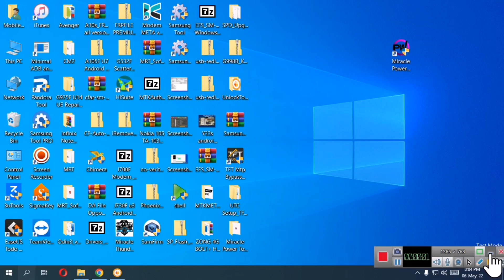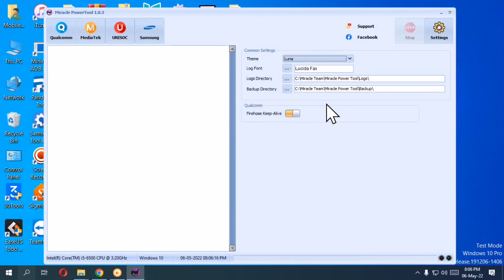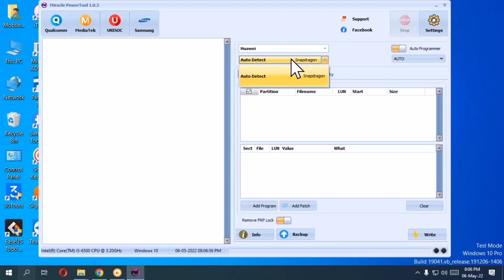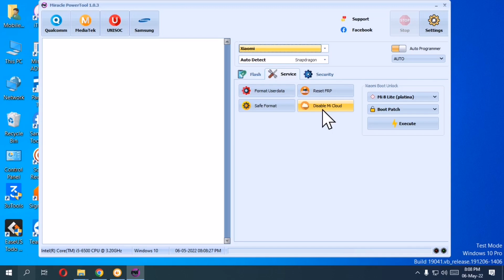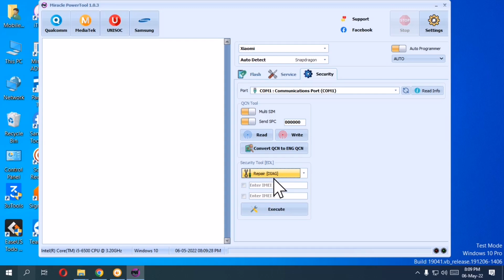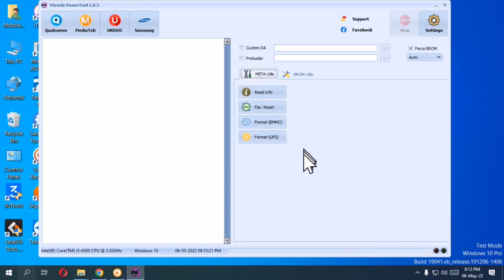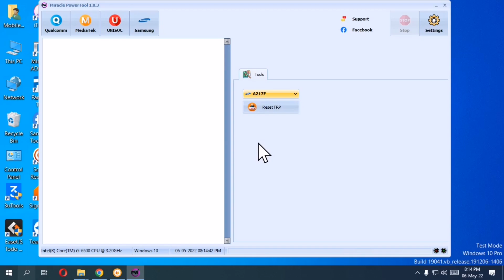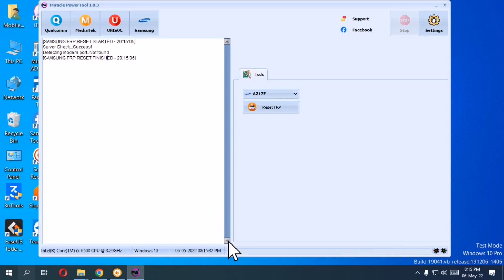Miracle Power Tool v1.0.3 | Free Qualcomm imei Repair | MTK Qualcomm UniSOC Pattern Unlock Frp Tool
Miracle Power Tool v1.0.3
Free Qualcomm imei Repair
MTK Qualcomm UniSOC Pattern Unlock Frp Free Tool
Paid Tool Features for Free